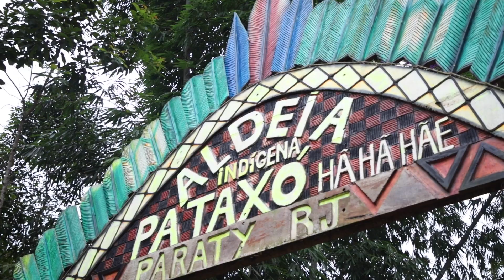PROJETO POVOS - Aldeia Pataxó - Paraty/RJ